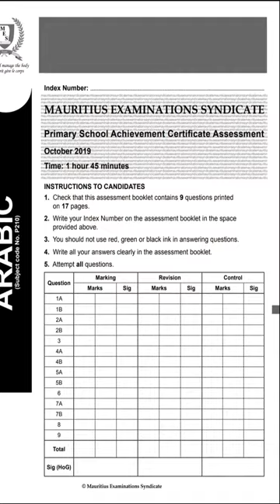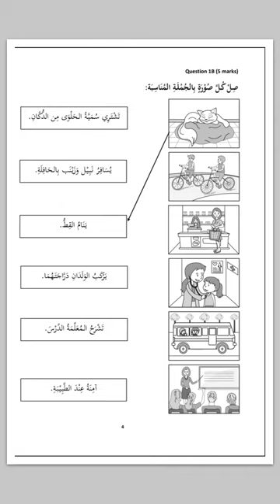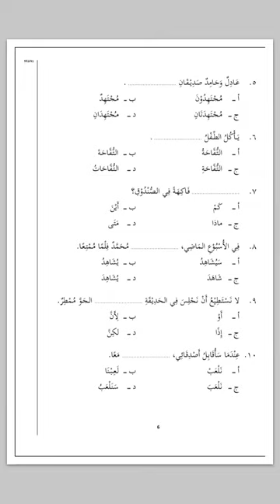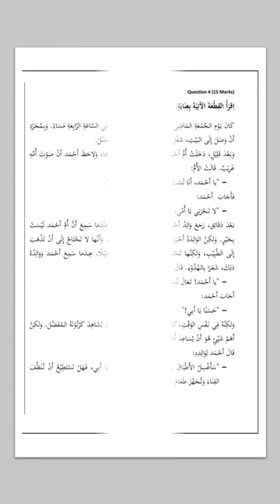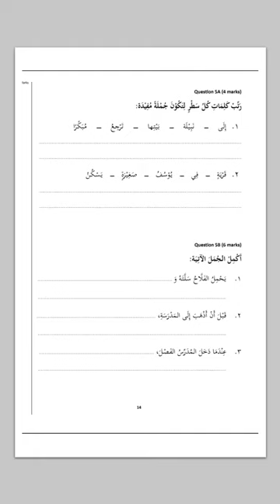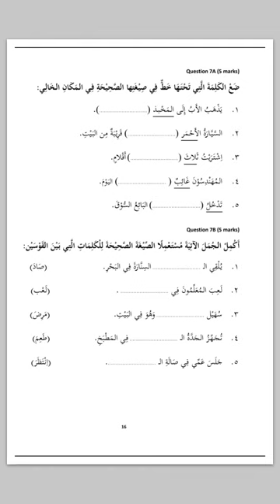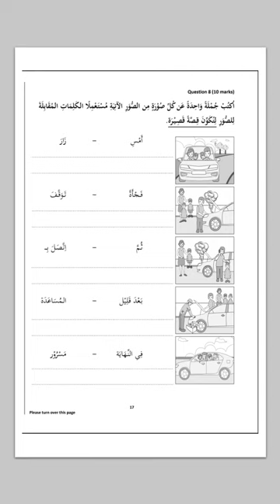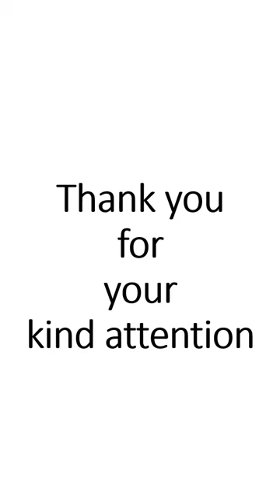PSAC Revision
PSAC Examination
This video is an overview of the Arabic paper

00.00 - Intro
01:44 - Question 1A
02:28 - Question 1B
02:59 - Question 2A & 2B
04:12 - Question 3 & 4
05:48 - Question 5
07:13 - Question 6
07:41 -  Question 7
09:53 - Question 8
12:56 - Question 9